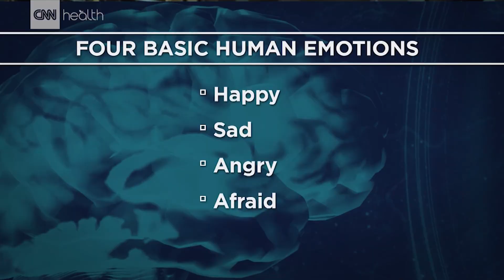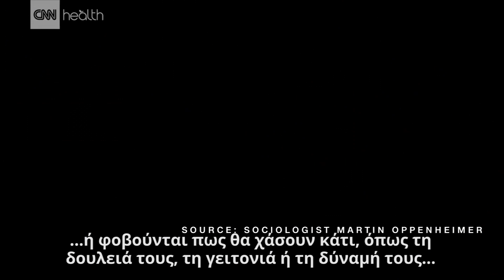«Ανατομία» του μίσους: Τι συμβαίνει στον ανθρώπινο εγκέφαλο όταν μισούμε;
Τα τελευταία χρόνια παρατηρείται παγκοσμίως μία έξαρση της ρητορικής του μίσους που τροφοδοτεί, όλο και συχνότερα, τη βία και την τρομοκρατία. Όμως, τι ακριβώς είναι το μίσος; Τι το προκαλεί και ποια κέντρα διεγείρει στον ανθρώπινο εγκέφαλο; Όπως εξηγούν οι επιστήμονες, το μίσος – όπως και η αγάπη – είναι ένα αρχαίο, ορμέμφυτο συναίσθημα που τροφοδοτείται από την ανταγωνιστικότητα, το φόβο ή το αίσθημα απώλειας.